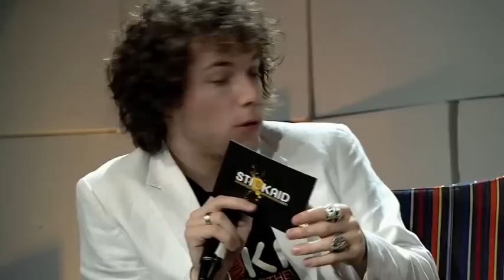Music Hour | End of the Spectrum | Stickaid 2011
Rebecca and Mark perform in Stickaid 2011's music hour.